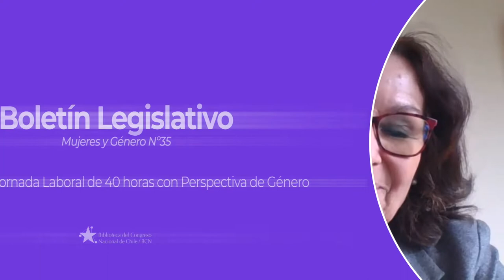Alejandra Krauss - Jornada laboral de 40 horas